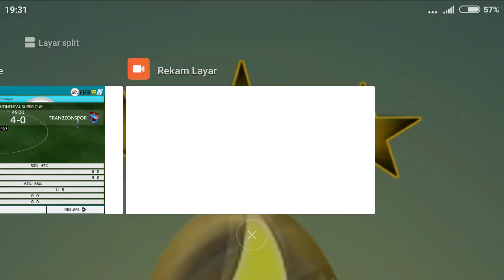FIFA 19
Ronaldo CR7